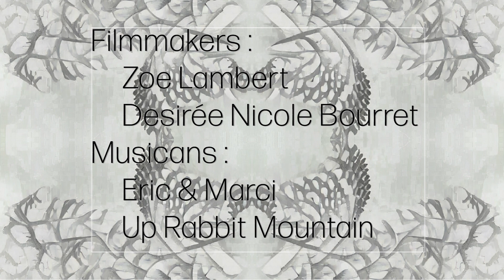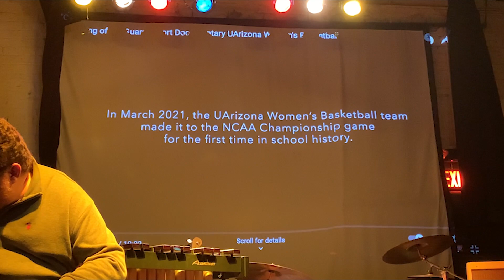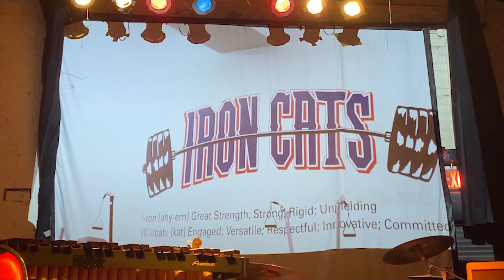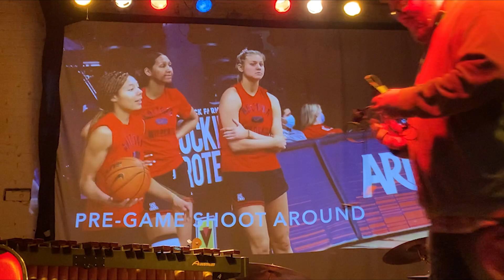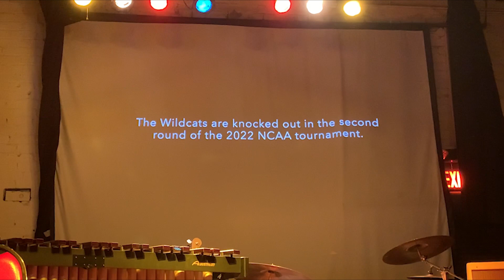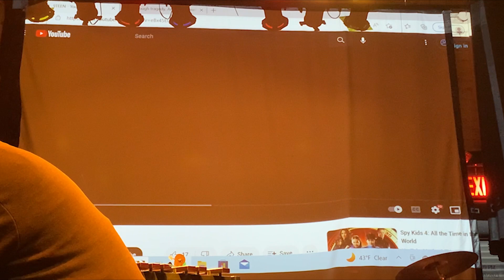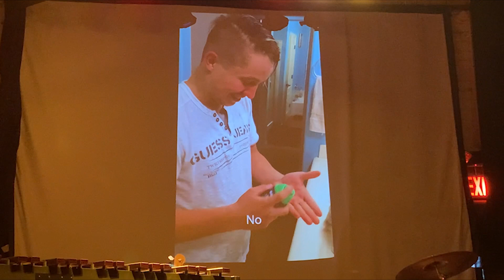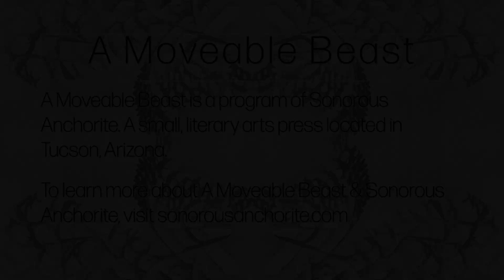A Moveable Beast | January 20, 2023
0:00 Opening Credits
0:20 Eric Matchett
5:40 Eric & Marci
13:31 Introduction
17:17 Cameron Quan-Louie
19:38 Introducing Changing of the Guard
20:33 Changing of the Guard by Zoe Lambert
31:11 Introducing 9TEEN
32:12 9TEEN by Desirée Nicole Bourret
43:03 Lisa Periale-Martin
45:32 Clark Trujillo
47:47 David Weiss
54:00 Up Rabbit Mountain
1:35:23 Closing Remarks
1:36:03 End Credits

A Moveable Beast started as a conversation between myself & some poet friends about how to build artistic community in a time of uncertainty, rage, & retrenchment. From this conversation, I became very interested in taking risks with my art & having the freedom to try, fail, & try again. I wanted someplace lively, where myself & other creatives could be surprised, inspired, & challenged by each other’s work. From that place A Moveable Beast took shape as a sort of curated open-mic.

What came together was an astonishing mix of invited readers & audience sign-ups, these emergent & prepared elements came together in a place that, by design, had no center. As curator of this event, I wanted to provide a structure that others could utilize to push beyond my own preoccupations & understanding.

The initial series of 4 events took place over the summer of 2022. There were some growing pains, but as the summer continued the result was extraordinary. A lively community embracing a wide array of artistic practices emerged, with many fantastic artists, poets, musicians, & performers taking part.